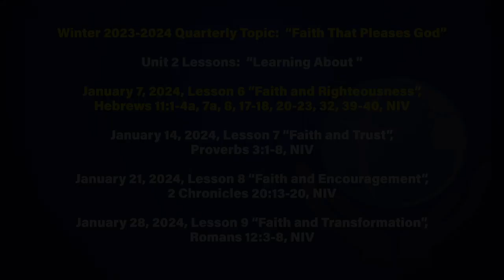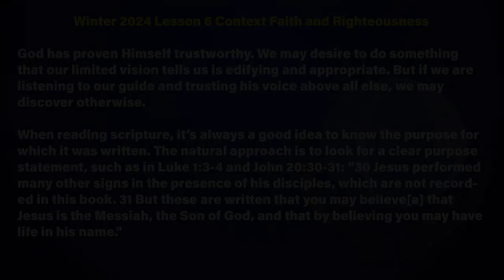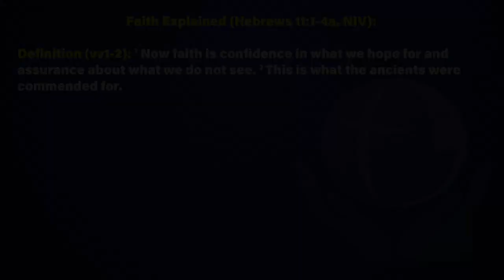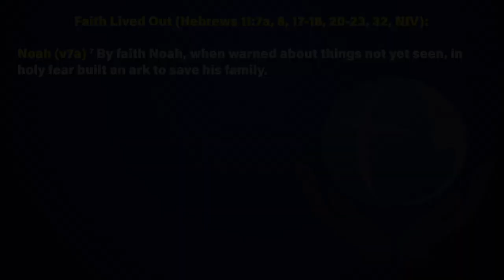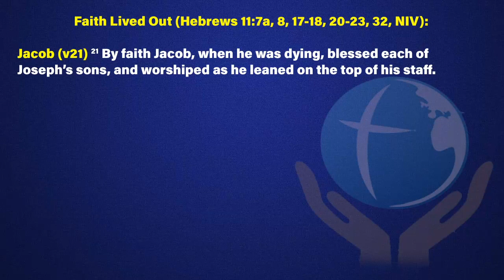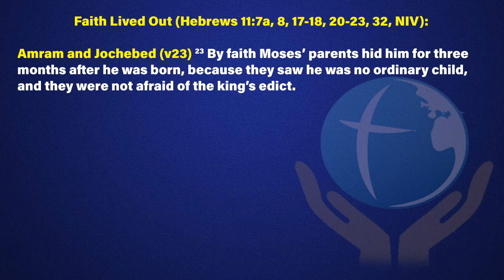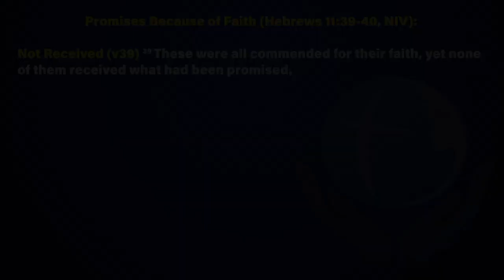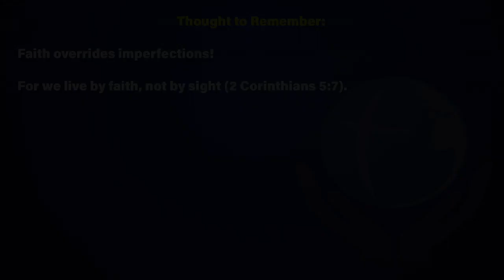Good morning G.S.M.B.C. family and welcome to 01/14/2023 Sunday School review with Deacon McClinton